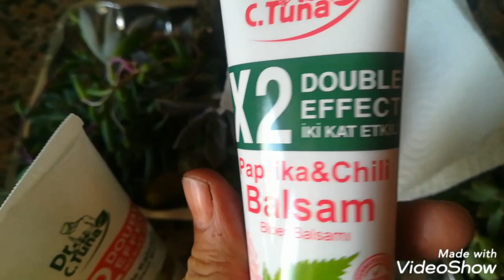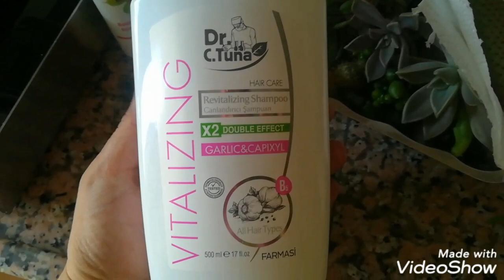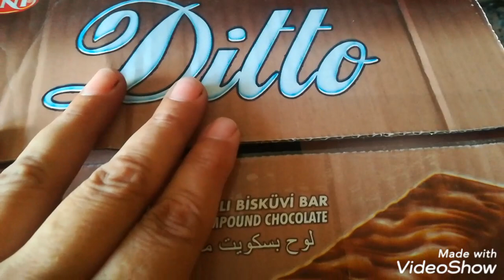KARGOLAR KARGOLAR HİÇ BİTMEYEN KARGOLAR 😂 SERİFE YİLDİRİMA HATİRA VİDEO😅 GÜNLÜK VLOG